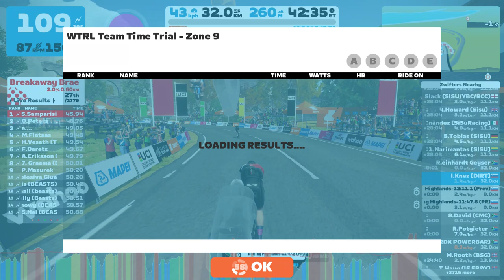Zwift WTRL Team Time Trial (Espresso) 16.3.2023 Rolling Highlands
Zwift race, WTRL Team Time Trial on Rolling Highlands, 3 Laps, 32 km